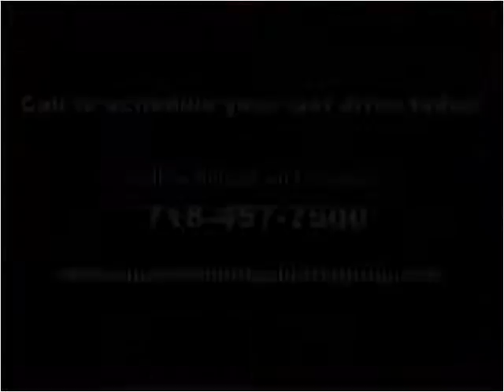2009 Lincoln Town Car Used Cars Woodside NY